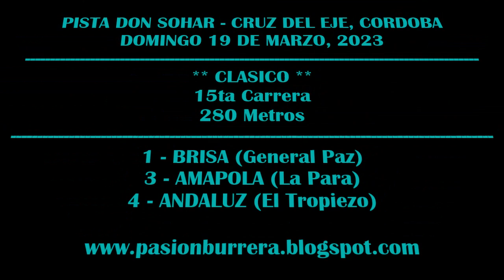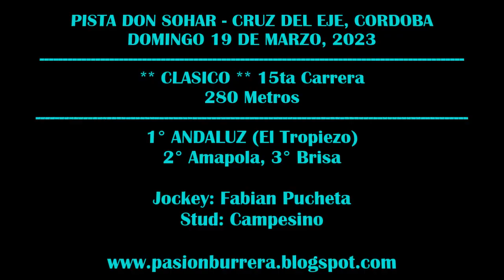ANDALUZ: PISTA DON SOHAR - CRUZ DEL EJE, CORDOBA (19-03-2023)